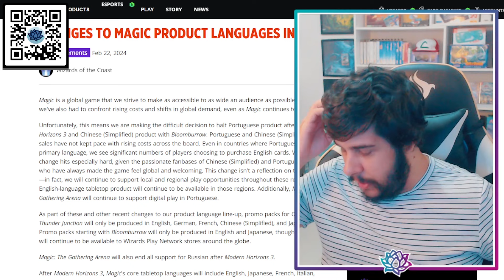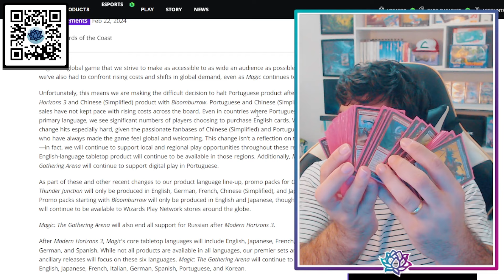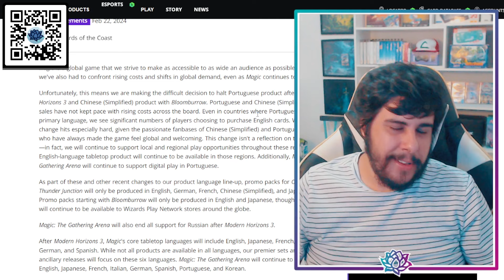O Magic vai acabar "DE NOVO"?